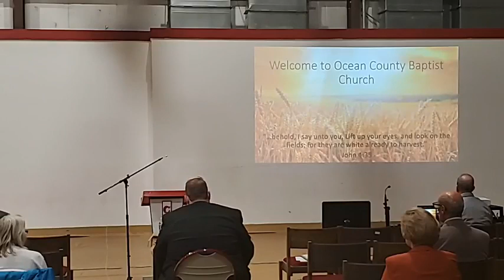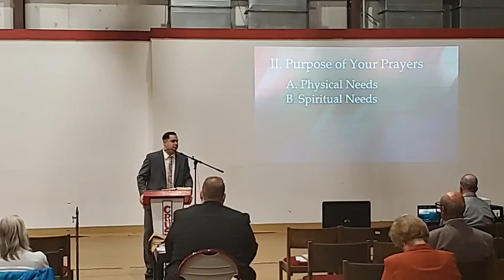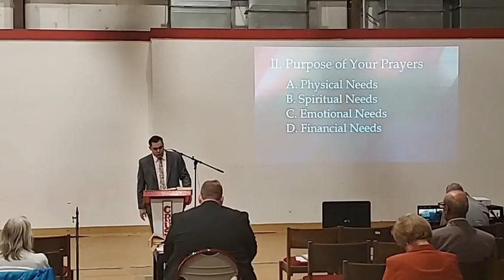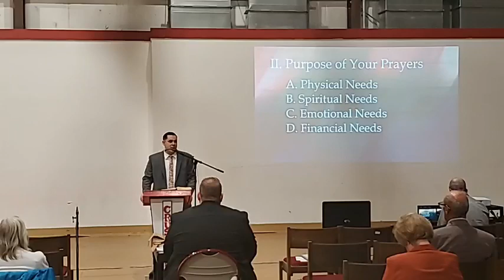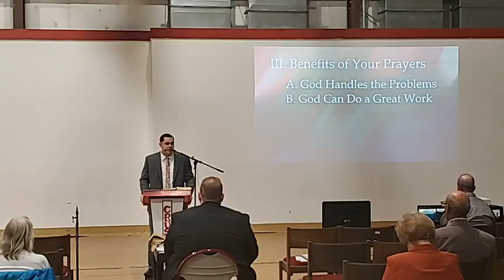10-19-23 (PM) "Praying for Others" - John 17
10-19-23 (PM) "Praying for Others" - John 17 - Pastor Anthony Petruzziello